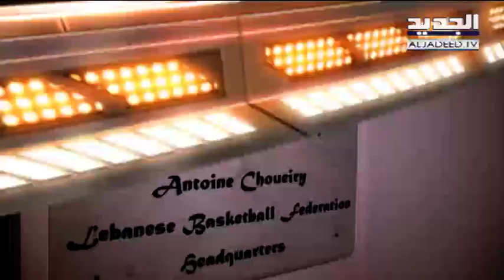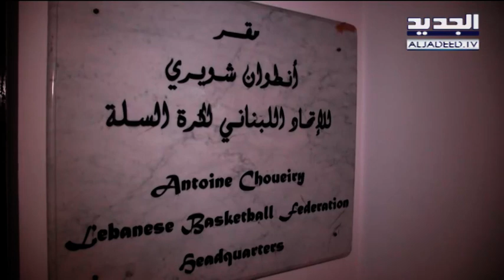تصاعد الدخان الابيض من مقر انطوان شويري